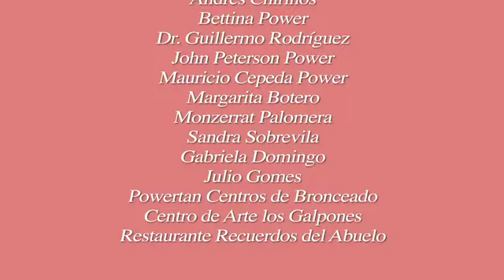Mujeres 4x4 con Marian Power, entrevistando a Fabiola Zerega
Fabiola es Bailarina en silla de rueda, teatrista y una historia 4x4 de vida increible!